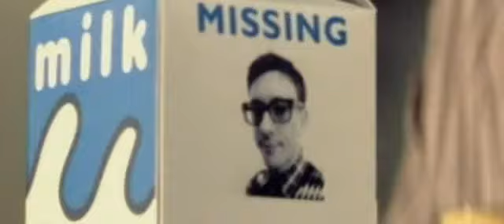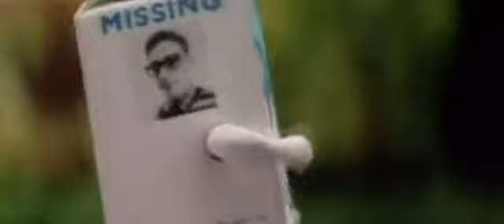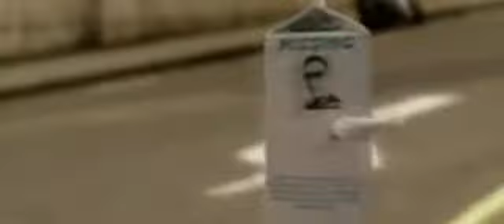Blur Coffee And TV